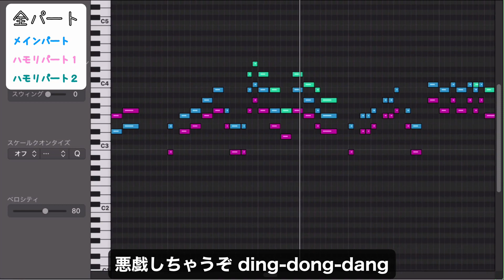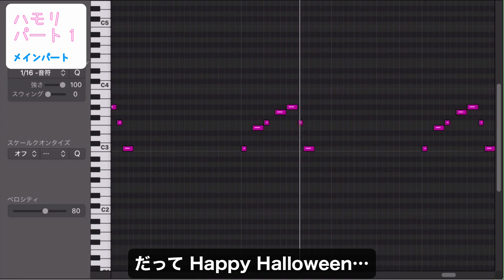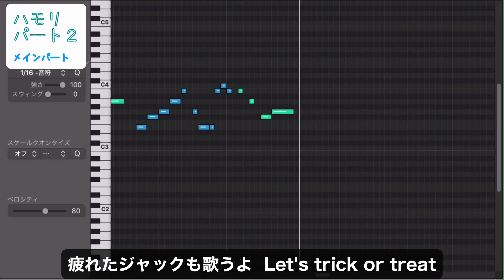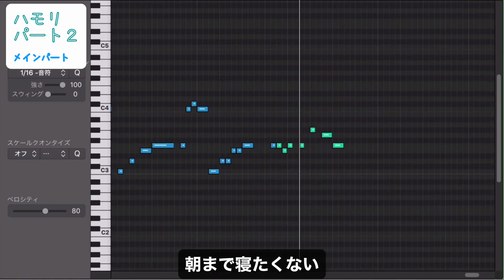Happy Halloween／Junky【3和音ハモリ練習用】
ハモリやコーラスの一例です、参考になれば嬉しいです。
多めに入れてるので本家様が作成されたハモリと違う場合があります。

全パート：0:00～
ハモリパート１：3:00～
ハモリパート２：5:59～

ピアノロール画面をスクロールしながら何度も撮影していますが、
どうしてもカクカクする箇所ができてしまいます。ご了承ください。

素敵な本家様：Junky 様 に感謝を込めて。